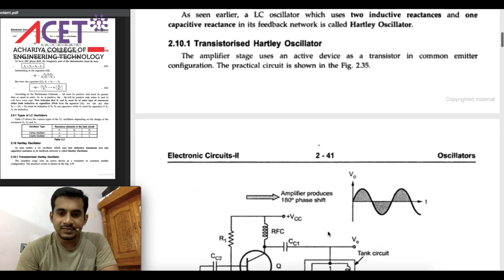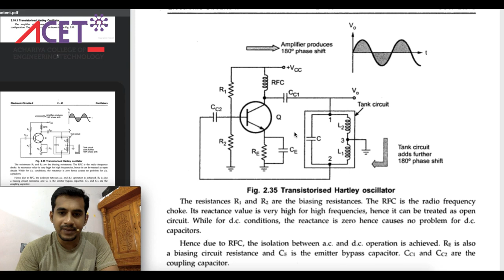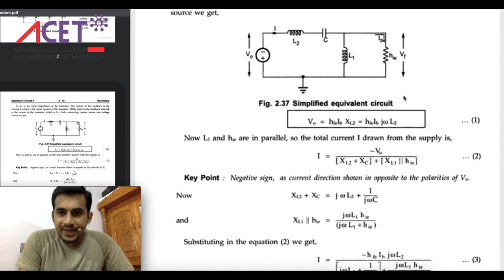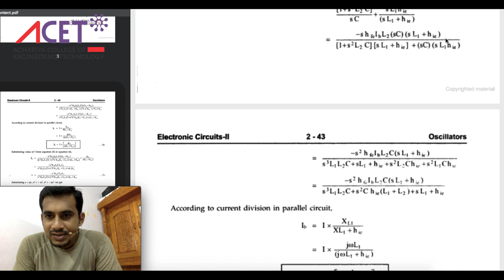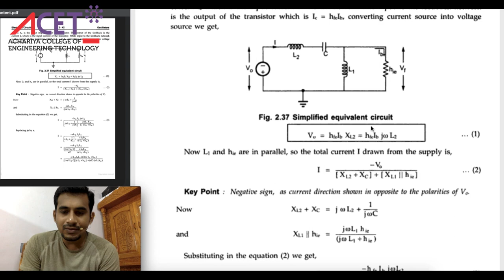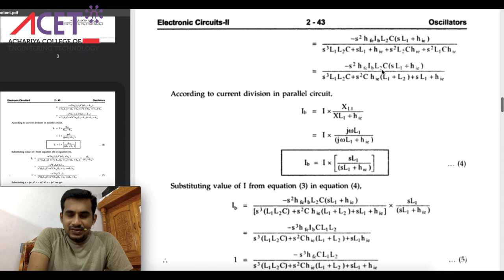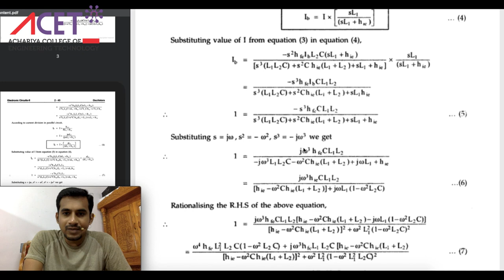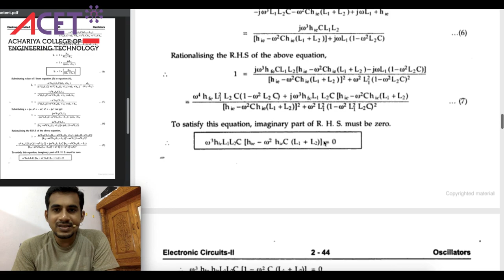Hartley Oscillator Analysis | Lecture Series | F.D. Anfinston | Achariya College of Engg Tech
Hartley Oscillator
Electronics Circuits and Analysis
Pondicherry University
Lecture By
Prof. F.D. Anfinston
HOD/ECE,
Achariya College of Engineering Technology